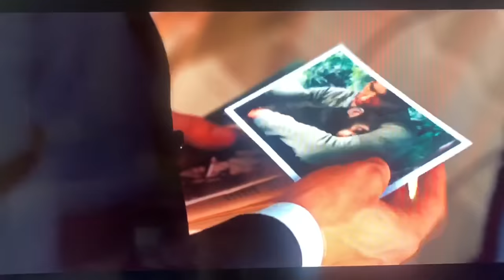Caesar & Will - See You Again (Planet of the Apes)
This music video features the song See You Again by Wiz Khalifa and Charlie Pruth set the modern Planet of the Apes Trilogy.

The primary focus of the video is the relationship between Caesar & Will. The video opens with Caesar in a near death situation, in War for the Planet of the Apes. As the scene depicted demonstrates Caesar shot by an arrow, and approached by an Alpha-Omega soldier intent on killing him. The idea is that the video is Caesar reflecting on his memories with Will, right before he thinks he’s about to die.

The secondary focus of the video is Caesar’s relationship with Malcom (in Dawn of the Planet of the Apes), Nova and Red (both in War for the Planet of the Apes). As Caesar also reflects on his bond’s with these characters, as he faces his last moments. The video also depicts Red’s redemption. The opening scene of the video shows Red witnessing Caesar about to die. The video circles back to this moment, just before the final chorus, as Red decides to save Caesars life, and sacrifices himself in the process.